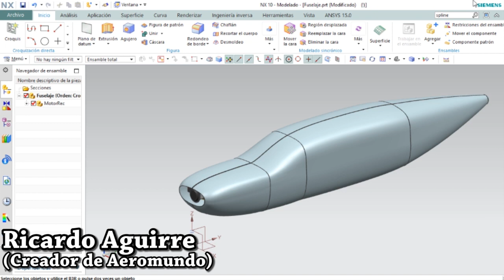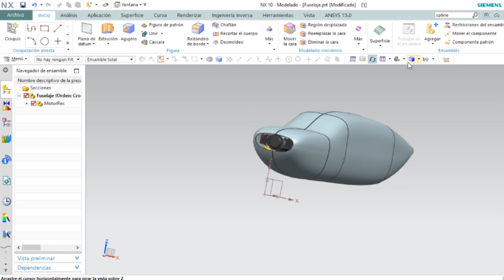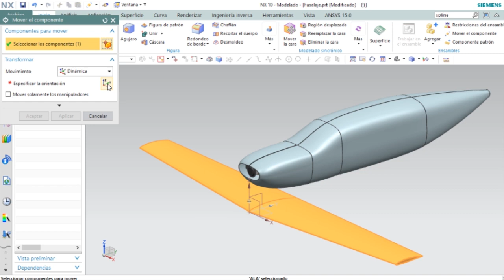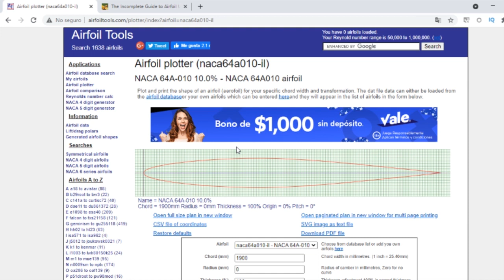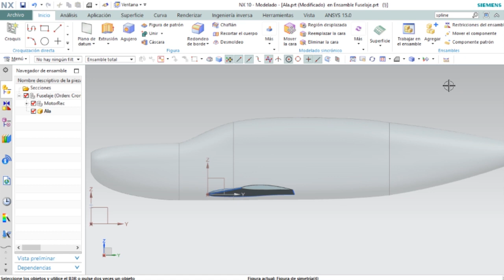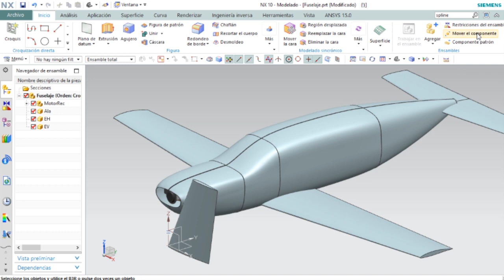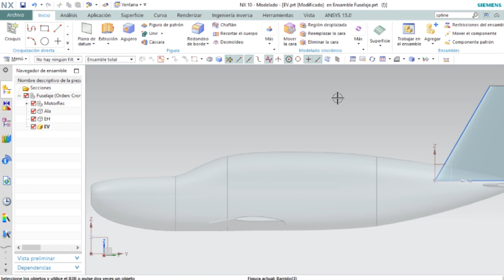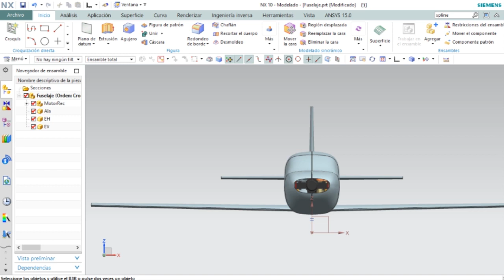CONVIERTETE en un INGENIERO AERONAUTICO (como DISEÑAR UN AVION resumido y FACIL) 😎🚀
Es un día de esos en los que amaneces con ganas de diseñar un avión? 🤔🤔🤔
Pues ES TU DIA!! hoy tu servidor Ricardo Aguirre, Ingeniero Aeronáutico de diseño te explico los fundamentos, lo mas básico de como se diseña un avión, pues recordemos no es algo así como una receta que siempre se repita pero acá te explico algunas cosas, y si te gusta te invito a unirte al proyecto Tlaloc, donde vamos a darle aplicación a todos los temas de Ingeniería aeronautica que te explico en este canal.

Diseño aeronáutico, Ingeniería aeronautica y mas aquí en Aeromundo.

✅ CURSOS AERONAUTICOS (GRATIS  🥳)

✅ SE PARTE DE LA AEROTRIBU ✈️📱💻